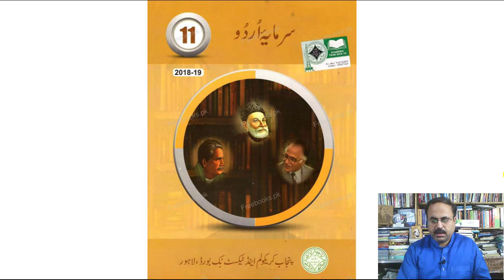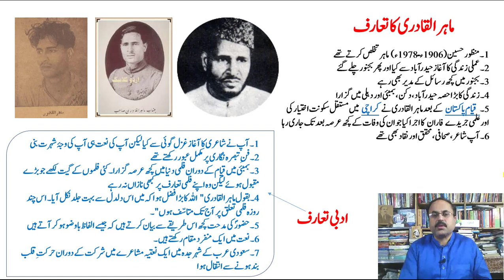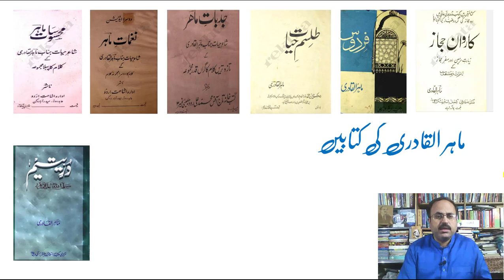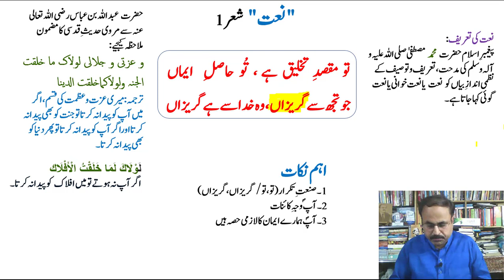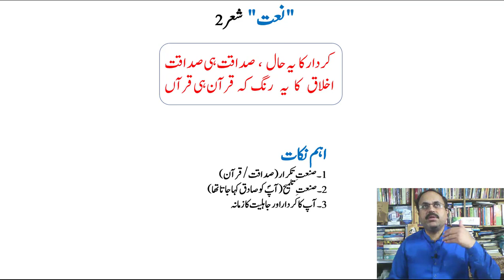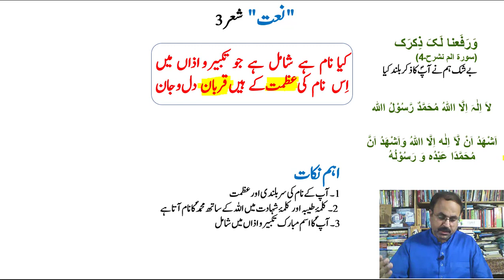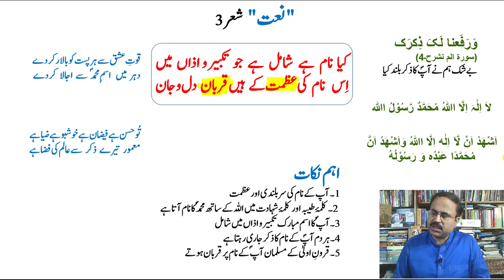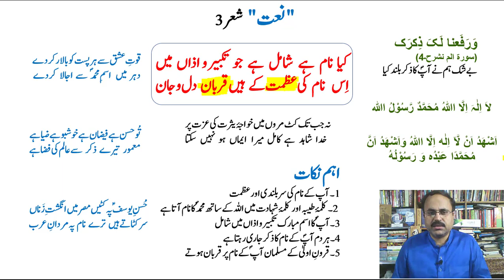Naat by Mahir ul Qadri.Lecture # 1/2 by Sheraz Sagar. 1st Year Urdu Nazm # 2.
A video lecture for Intermediate 1st Year Urdu students on Nazm / Poem No. 2 "Naat" (نعت) by Prof.Sheraz Sagar.Guftar Academy